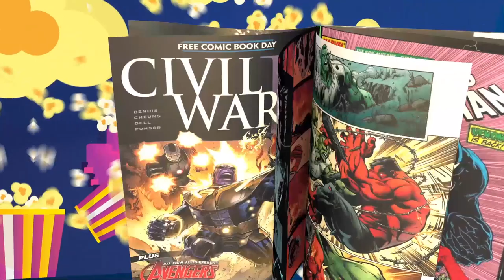TheNerdGenReport 281 "James Gunn Hints at Marvel-DCu Crossover, Threatening to Ruin Both Universes"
James Gunn has been talking about Marvel-DCU Crossover with the MCU.  If it happens, it will be the culmination of an era.